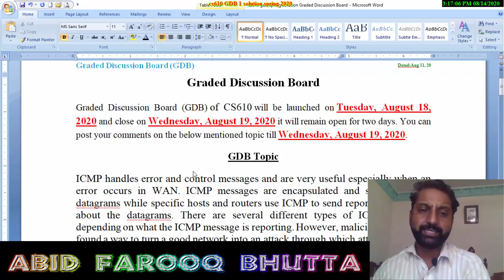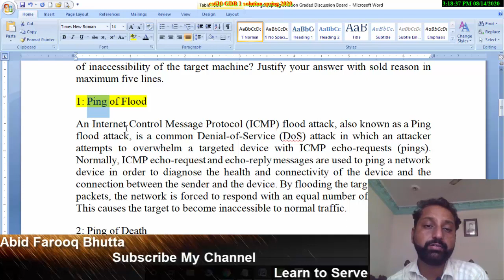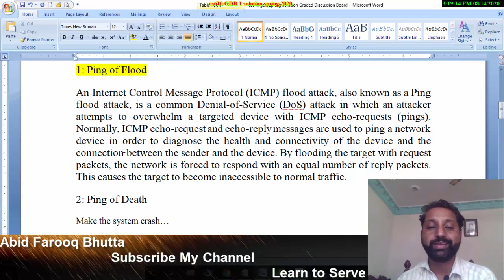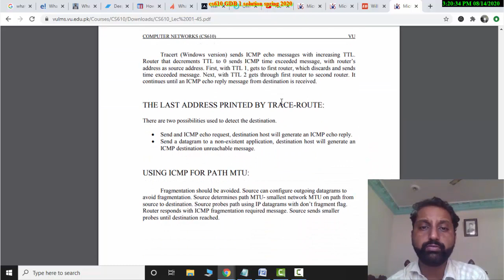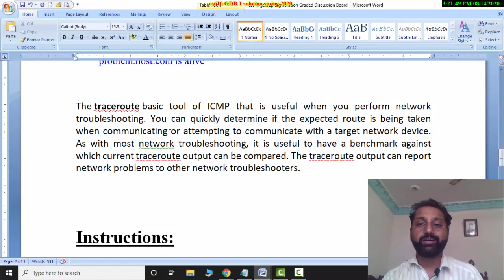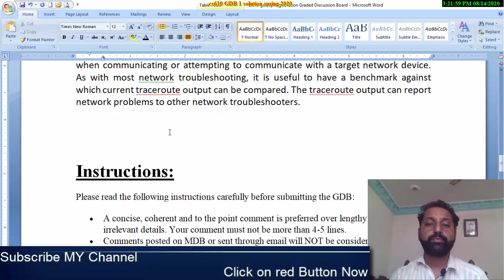CS610 GDB Correct Solution spring 2020 || gdb cs610 Network System solved by abid farooq bhutta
CS610 GDB Correct Solution spring 2020 || gdb cs610 solved by abid farooq bhutta